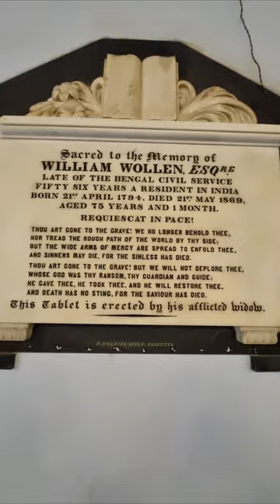St. Olav's Church | Serampore | The Heritage Church of Serampore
St. Olav's Church is a protestant church in Serampore, Hooghly District, West Bengal, India. It was built in the early 19th century, when the area was part of Fredriksnagore – then a small (50 km²) colony of Denmark. The building is now jointly controlled by the Church of North India (CNI) and Serampore College Council.
St. Olav's Church
st. olav's church
st. olavs church
St. olav church serampore